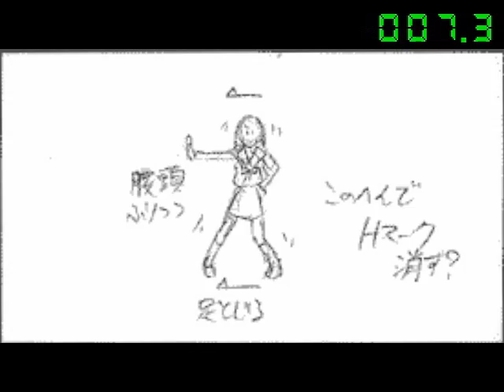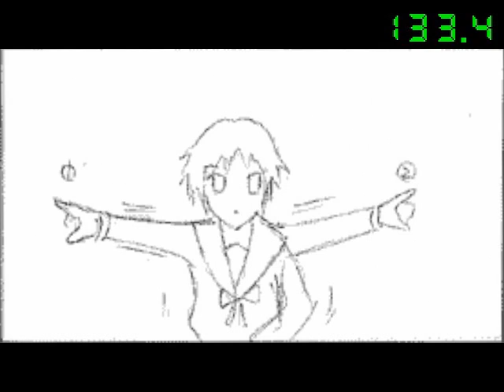Full size ED conte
For practice of the dance.

See also Stage6 ^^;